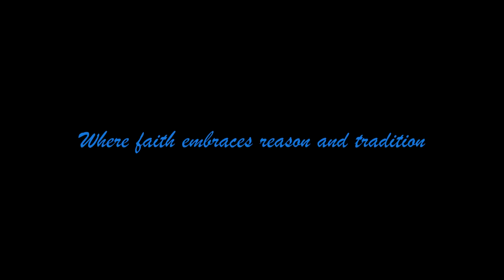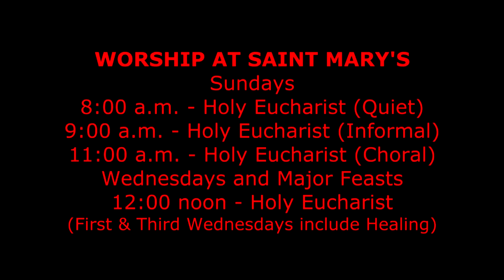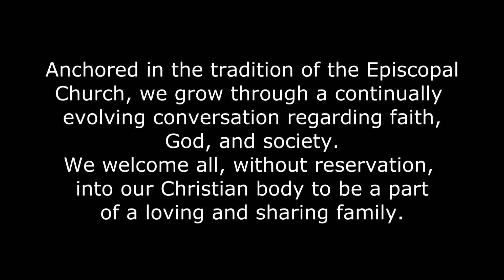12 November 2017 - The Twenty-thrid Sunday after Pentecost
Homilist: The Rev'd Amanda Stephenson